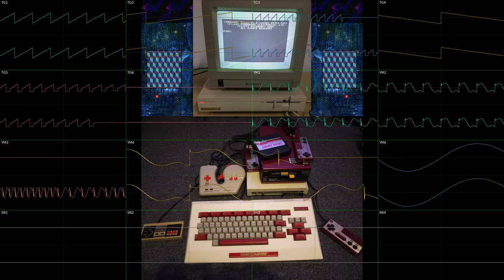DoricDream FamiCommodore PCE+MD CoverMashup (PCE by SuperJet Spade, MD by Ozaleto) BgPitchClrOscView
This is my mashup of SuperJet Spade's PC-Engine cover of FamiCommodore by DoricDream, and Ozaleto's Sega Genesis cover of the song using VGMMerge, visualized in Corrscope with BG image and pitch colors (I also have a no-BG version for visibility purposes available.)

The SuperJet Spade TG16 DMF can be obtained in his module archive discord and then compiled into a VGM via Deflemask or Deflemask Legacy.